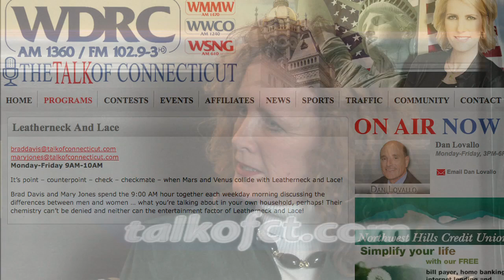Mary Jones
Believe in Yourself! Is Mary's motto. It's the signature sign-off and overall theme of her radio show, weekly TV segments, keynote speaking, emceeing, and of the books she's co-authored.